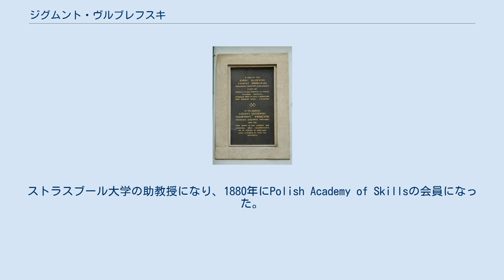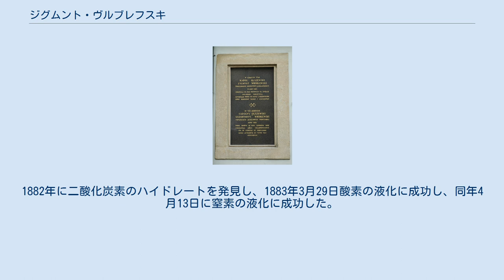ジグムント・ヴルブレフスキ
ジグムント・ヴルブレフスキ ヴルブレフスキとオルシェフスキを記念した刻板 ジグムント・フロレンティ・ヴルブレフスキ（Zygmunt Florenty Wróblewski、1845年10月28日 – 1888年4月16日）はポーランドの化学者、物理学者。
低温物理学のパイオニアで、1883年にカロル・オルシェフスキ (Karol Olszewski) と共に酸素、窒素の液化に成功した。
 当時ロシア領のグロドノ（現在はベラルーシのフロドナ）に生まれた。
キエフ大学で学んだが1863年の1月蜂起に参加して、6年間の亡命生活を送った後、ベルリン、ハイデルベルクで研究し、ミュンヘン大学で学位を得た。
ストラスブール大学の助教授になり、1880年にPolish Academy of Skillsの会員になった。
ヤギェウォ大学の物理学の教授となって、カロル・オルシェフスキと共に気体の液化の研究を行った。
1882年に二酸化炭素のハイドレートを発見し、1883年3月29日酸素の液化に成功し、同年4月13日に窒素の液化に成功した。
 1888年、水素の実験中に事故で火傷を負い、クラクフの病院で没した。